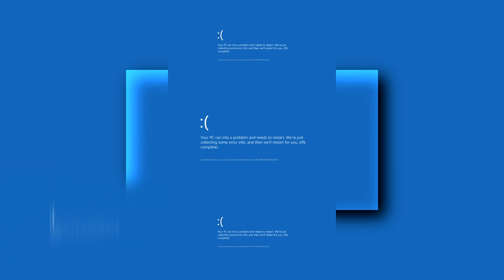Windows 10 8 8 1 BSOD Scan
Sounds good dosent it?